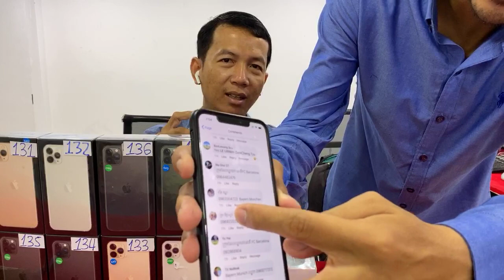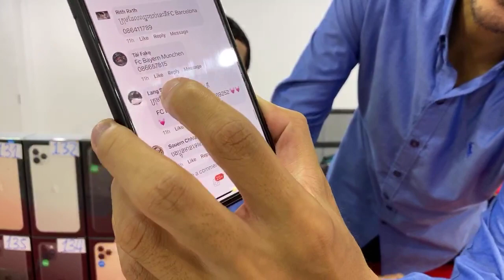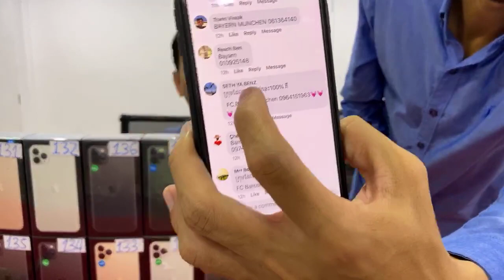មិននឹកស្មានថា បាសេឡូណាចាញ់ បាយ័នម៉ូនិចដល់ម្លឹងសោះ តោះចាប់រង្វាន់តែម្តងអ្នកដែលគាំទ្របាយ័នម៉ូនិច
ថ្មី 11ProMax | iPhone_11 active | No active ថ្មី
🔥 iP 11 64G 640$|660$ CH | $665-$680 LL
🔥 iP 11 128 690$|710$ CH | $740-$760 LL
🔥 ProMax 64G 1005$ Black | $1010-$1035
🔥 ProMax 256 1120$ Black | $1130-$1150
មួយទឹកស្អាតៗ តម្លៃតាមកំរិតស្អាតខ្លាំង | អីវ៉ាន់ស្ទេីរ
🔥 Xs Max 64g 95%|98% $420|$470|$530
🔥 iPhone 7plus 32G ___ $195|$220|$230
🔥 iPhone 7plus 128 ___ $225|$255|$275
🔥 iPhone 8plus 64G ___ $290|$320|$350
🔥 Xs Max 256 95%|98% $520|$570|$620
🔥 iPhone X 64G 95%|98% $330|$360|$400
🔥 iPhone XS 64G 95%|98% $350|$420|$450
🔥 Pro Max 256 95%|98% $930|$1010
🔥 Pro Max 64G 95%|98% $790|$900
🔥 iPhone 11 64G 95%|98% $530|$565|$585
មួយទឹកស្អាតៗ Samsung កំរិតស្អាតខ្លាំង|អីវ៉ាន់ស្ទេីរ
🔥 S10 5g 8|256 ___ $335|$375|$390
🔥 S10Plus 8|128 ___ $360|$370
🔥 Note 9 6|128 ___ $290|$310
🔥 Note 8 6|64G ___ $210|$220
🔥 S9Plus 6|64G ___ $240-$255
🔥 S8+ 4|64G ___ $195-$210
🔥 S8 4|64G ___ $145-$170
🔥 Note10Plus 12|256 _ $570-$610
🔥 Fold 5G 12|512G ថ្មីប្រអប់ $1120-$1150
🔥 Z Flip 8|256G $720-$750
🔥 S20 Ultra 12|256 $830-$890
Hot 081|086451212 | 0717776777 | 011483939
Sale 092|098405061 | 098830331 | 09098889